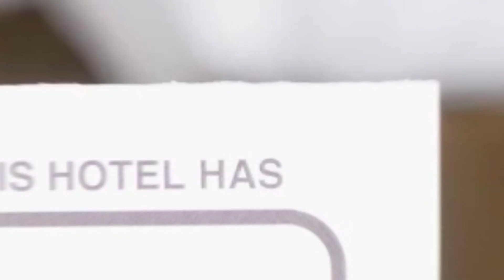Pensiunea Brigi hotel review | Hotels in Vetis | Romanian Hotels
Pensiunea Brigi hotel video review. Hotels in Vetis, european 3 stars hotels.